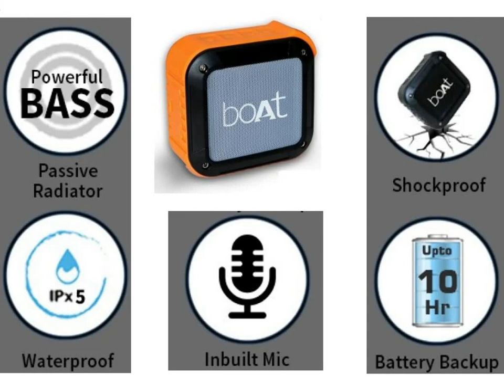boat stone 200 tamil review - specification and feature review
boat stone 200 tamil review - In this video we can see the features and specification of boat stone 200 bluetooth speaker.
best bluetooth speaker tamil - is boat stone 200.